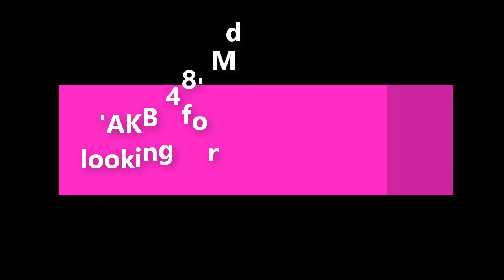'Produce48' Miyazaki Miho... looking for domestic agency